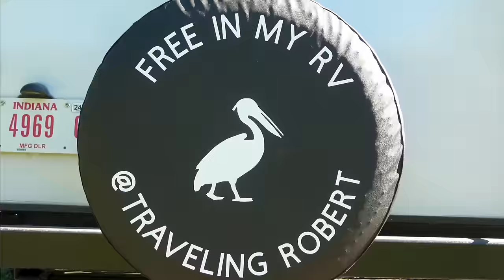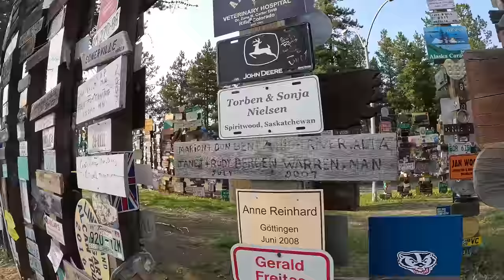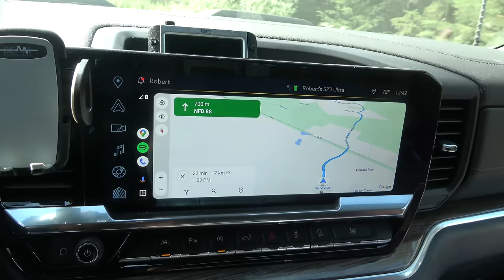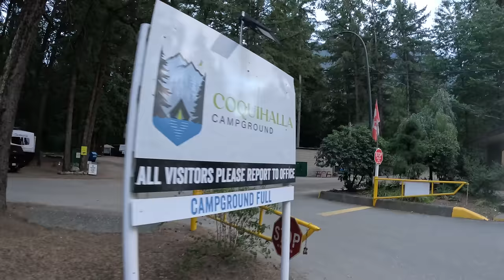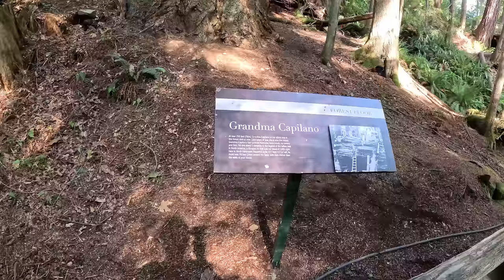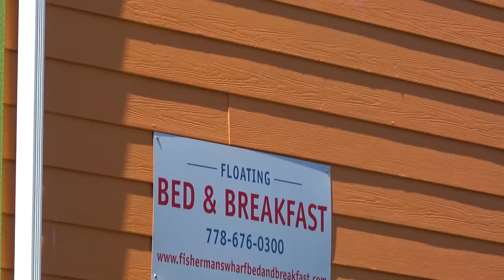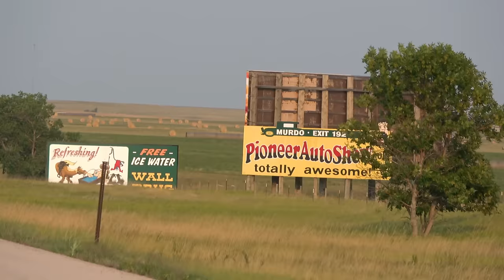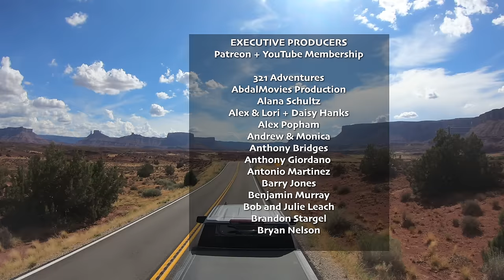Epic Road Trip: From Alaska to Florida!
Join us on an epic adventure as we journey back home from Alaska. From exploring the wild west charm of Dawson City to crossing the majestic Yukon River on a ferry, we're taking you along for the ride. Get ready to discover stunning landscapes, historic sites, and mouthwatering food as we make our way back to Florida.

0:00 Introduction
1:00 Dawson City
33:41 The Klondike Highway
45:08 The Alaska Highway and the Signpost Forest
53:17 The Stewart - Cassiar Highway
1:06:42 Hyder, Alaska
1:31:06 The Road to Vancouver
1:55:24 Hope, BC (Rambo filming locations)
2:07:55 Vancouver, Canada
2:53:18 Point Roberts, WA
3:03:49 Victoria, BC
3:46:40 The Voyage Home

360 Camera: Insta360 ONE X2